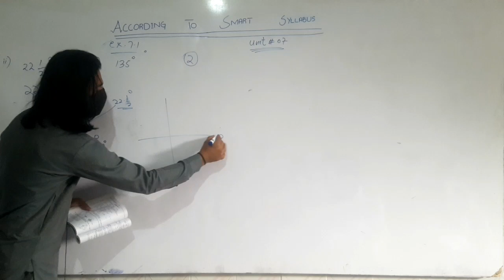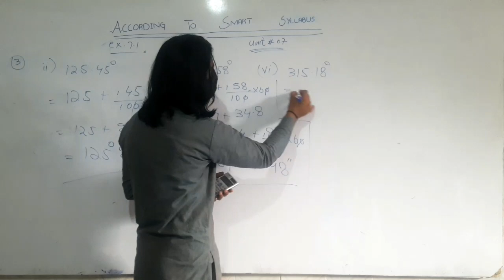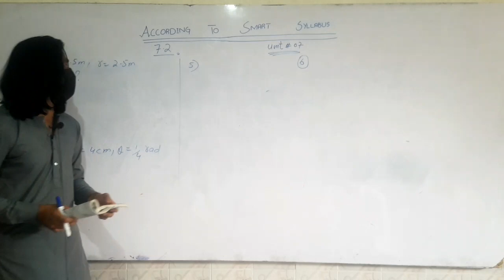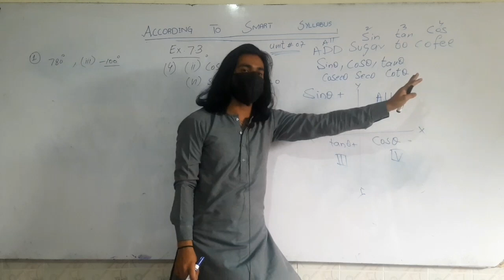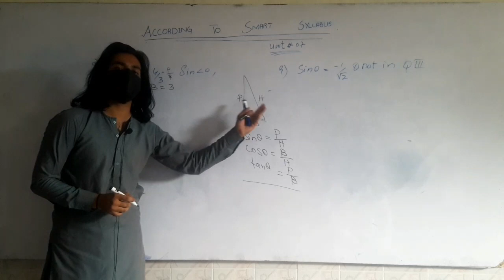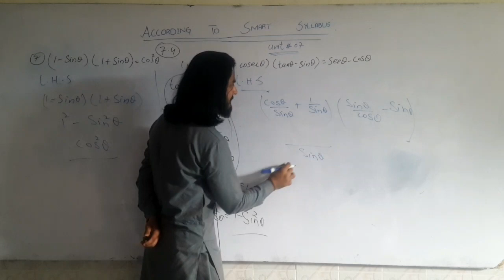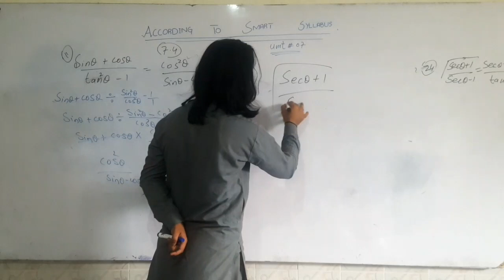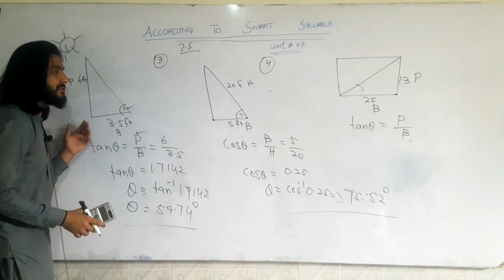10th class math chapter 7 According to smart syllabus#alp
[6/7, 8:09 PM] .: 10th class math by dear sir,
10th class math by khan sir,
10th class math by rakesh yadav,
10th class math for odia medium,
10th class math in hindi,
10th class math in odia,
10th class math in english,
10th class math in marathi,
10th class math in punjabi medium,
10th class math in odia medium,
10th class math in hindi chapter 1,
10th class math in kannada,
10th class math past papers,
10th class math past papers gujranwala board,
10th class math past papers pindi board,
10th class math past papers sahiwal board,
10th class math past paper 2019 sargodha board,
10th class math past papers dg khan board,
10th class math pre board paper 2021,
10th class math pre board,
10th class math pre board paper,
10th class math pre board question paper 2021,
10th class math pre board paper 2021 full solution,
10th class math pre board exam,
10th class math pre board paper 2021 solved,
10th class math pre board question,
tiwari academy class 10th math,
10th class math up board,
10th class math up board exercise 1.1,
10th class math up board solution,
exampur 10th class math up board,
up board class 10th math chapter 2,
up board class 10th math chapter 3,
up board class 10th math syllabus 2021,
up board class 10th math chapter 11.1,
10th class math with solution
[6/7, 8:09 PM] .: 10thclassmathmodelpaper2021 10thclassmathrubhavana 10thclassmathspolynomials 10thclassmathsstatistics 10thclassmathsforurdumedium 10thclassmathproject winter vacation extension 2022, cs101 short lectures , cs101 midterm preparation 2022, learning with ameer hamza , cs201 midterm preparation 2022 , cs101 lecture 1, mth202 lecture , cs201 midterm preparation , mth101 midterm preparation, winter holida7s extende 2022, mth101